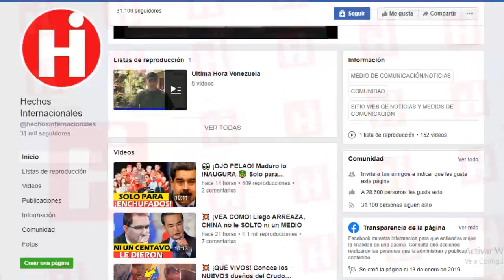⚫NOTICIAS DE VENEZUELA HOY 4 DE MARZO 2020 ¡VEALO! ARGENTINA INSISTE EN ALIARSE CON NICOLÁS MADURO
El presidente Alberto Fernández está buscando, en el fondo, darle a Maduro otro “diálogo de paz”.

Este, por supuesto, recibió el nuevo ofrecimiento con gran satisfacción. Son incontables (no menos de 10 intentos) los diálogos que, buscando resolver el problema venezolano, se han llevado a cabo por distintas personas y en distintos países. Y ¿Qué ha salido de ellos? Nada.

Maduro ha sabido aprovechar el tiempo para acrecentar la fortuna de él y de sus allegados, hay países que quieren democratizar a Venezuela con elecciones transparentes y limpias y otros que se muestran indiferentes a la suerte de esa gran nación.

President Alberto Fernández is basically looking to give Maduro another "peace dialogue".

This, of course, received the new offer with great satisfaction. There are countless (no less than 10 attempts) dialogues that, seeking to solve the Venezuelan problem, have been carried out by different people and in different countries. And what has come out of them? Nothing.

Maduro has taken advantage of the time to increase the fortune of him and his relatives, there are countries that want to democratize Venezuela with transparent and clean elections and others that are indifferent to the fate of that great nation.

👇 TEMAS RELACIONADOS Venezuela Ultima Hora Hoy Noticias:

* NOTICIAS DE ULTIMA HORA HOY 04 DE MARZO 2020, ULTIMAS NOTICIAS DE VENEZUELA, VENEZUELA HOY

* VENEZUELA HOY 4 DE MARZO 2020 - Asistencia Mundial TIAR confirmada Guaido toma acción - Noticias

* NOTICIAS DE VENEZUELA HOY 4 DE MARZO 2020 Declaran Luz Verde al TIAR Maduro abandona la presidencia